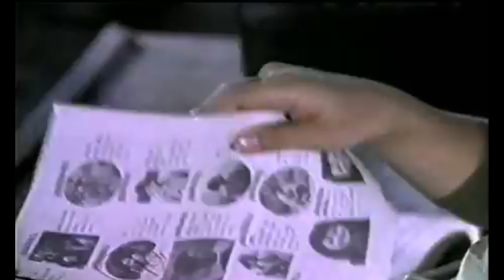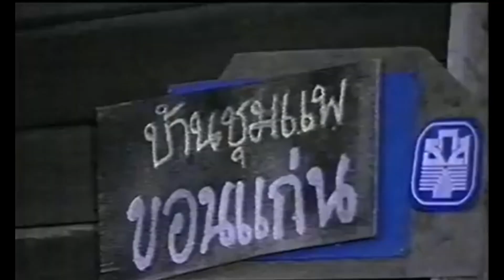สาวอีสานรอรัก